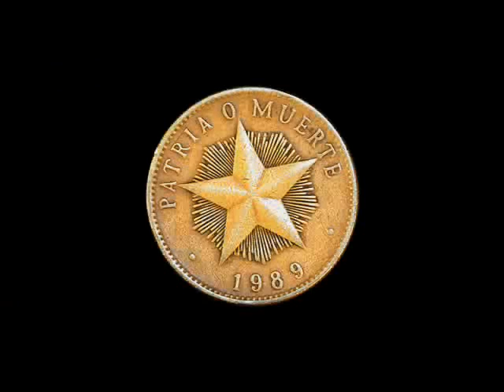Travel to Cuba : Explore cuban vibrant towns and idyllic beaches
The authentic Cuba is vibrant mix of history and music, poetry and passion, adventure and astonishingly rich culture. Christopher Columbus called it "the most beautiful land human eyes have ever seen." Visit Cuba and discover its vibrant towns and idyllic beaches.

Che Comandante - Salsaloco de Cuba
Recuperame - Salsaloco de Cuba ( 03:46 )
Africaribena - Salsaloco de Cuba ( 10:07 )
Azucar - Salsaloco de Cuba ( 14:24 )
Mienteme - Salsaloco de Cuba ( 18:40 )

thanks to
mrkt (Cayo largo beach)